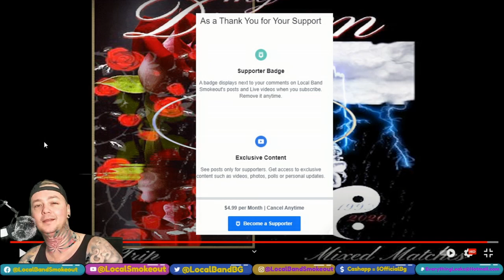Lukas Trip - My Dream ft Mixed Matches - Local Band Smokeout Reaction / Review